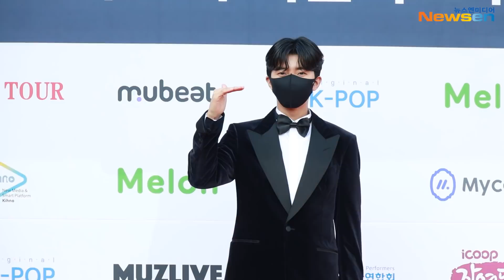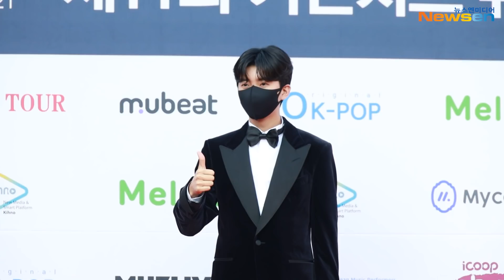임영웅 (LimYoungWoong) '11회 가온차트 뮤직어워드' 레드카펫 (Gaonchart Music Award, 2022 RedCarpet)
1월 27일 오후 서울시 송파구 잠실 실내체육관에서 '11회 가온차트 뮤직어워드' (Gaonchart Music Award, 2022)가 열렸다.

가수 임영웅이 레드카펫 행사에 참석하고 있다.